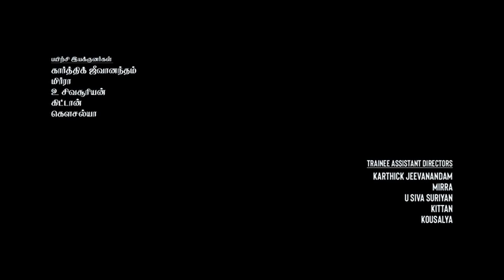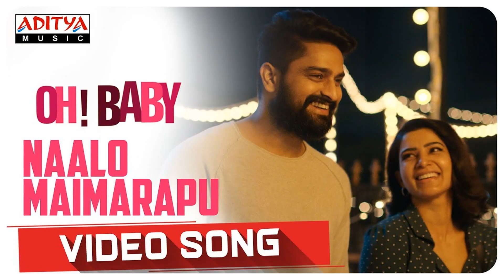Oh Baby Full Movie In Hindi Dubbed 2023 | Samantha Ruth Prabhu, Naga Shoruya |1080p HD Fact & Review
Watch the full video to get interesting facts, Ott & Satellite Details, Preproduction-Postproduction & Filming Details, Budget & worldwide lifetime Box-office collection details, Deep story analysis & explanation with detailed review of the 2019 Indian Telugu-language fantasy comedy film Oh! Baby.

written and directed by B. V. Nandini Reddy

Cast
Samantha Ruth Prabhu as young Savithri alias "Baby" / Swathi (Voice dubbed by Chinmayi Sripada)
Lakshmi as 70 year-old Savitri alias "Baby"
Rajendra Prasad as Pasupuleti Kanakaraju aka "Chanti" , Baby's childhood friend
Naga Chaitanya as young Chanti (cameo appearance)
Naga Shourya as Vikram, Swathi's boyfriend
Rao Ramesh as Shekar alias "Nani" , Baby's son
Sajja Teja as Ramakrishna “Rocky”, Baby’s grandson and Shekar's son
Pragathi as Madhavi, Baby’s daughter-in-law and Shekar's wife
Aneesha Dama as Divya, Baby's granddaughter and Shekar's daughter
Urvashi as Sulochana, Chanti's cousin
Sunaina as Anasuya, Chanti's daughter who had a Tom and Jerry relationship with Baby
Aishwarya as Vikram's mother
Snigdha as Jahnavi, Vikram's assistant
Raja Ravindra as Inspector Sarma, An officer appointed to investigate Baby's missing
Mirchi Hemanth as Anji, Rocky's friend and band member
Shreyas Wannere as Asif, Rocky's friend and band member
Dhanraj as an eve teaser
Cameo appearances
Jagapathi Babu as God who gives another life to Baby
Adivi Sesh as Savitri's husband and Shekar's father
Suma Kanakala as Suma, a TV anchor who gives a life advice to Baby on TV
B. V. Nandini Reddy as a doctor